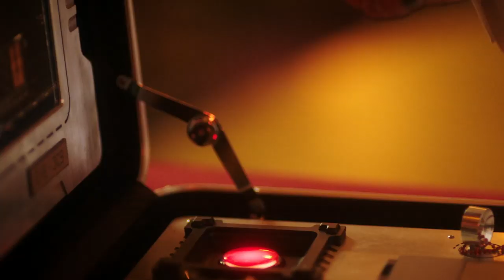The Flash ⚡ Play For Barry & Ralph ⚡ Alan Walker - Play (K-391, Tungevaag, Mangoo)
🔊 Music: Alan Walker - Play (K-391, Tungevaag, Mangoo)